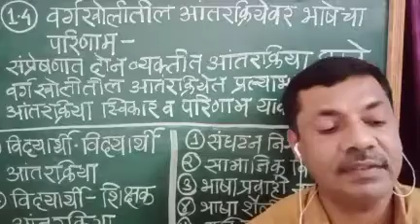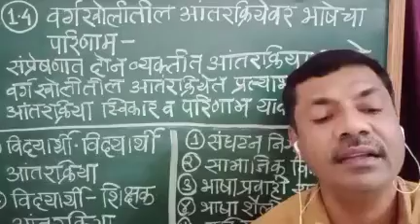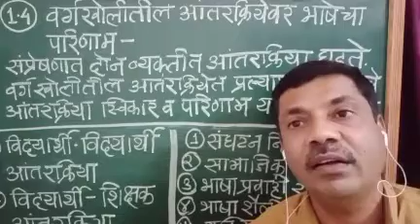PE 3(Unit 1) वर्ग खोलीतील आंतरक्रियेवर भाषेचा परिणाम(lecture 8)